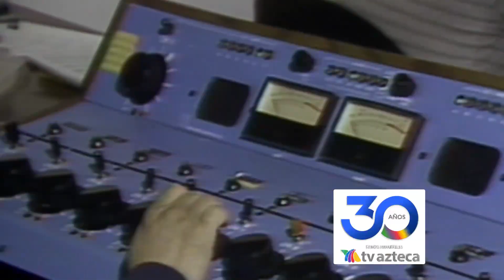FELICES Y ORGULLOSOS | TV Azteca celebra sus primeros 30 años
TV Azteca cumple 30 años de entretener, informar y de llevar la actualidad del mundo de manera veraz e inmediata.

En 1993, Ricardo Salinas Pliego puso todo en juego, arriesgando su patrimonio en una inversión que significaría la ruptura del imperio televisivo en México, al mismo tiempo, cambió por completo la forma de hacer periodismo.

Pero no sólo hubo este cambio en el ámbito informativo, TVAzteca también innovó en cuestión de entretenimiento y realizó contenidos más cercanos a la gente, ganando empatía entre los televidentes.